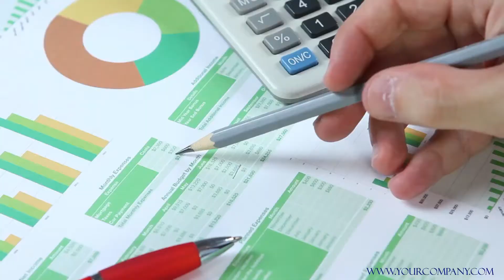Insurance Agency Video+Outro Oz 3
If you don’t already have a video marketing strategy in place for your website and social media, you are missing out on a tremendous opportunity to reach and engage with your audience.

But don’t worry, we are here to help!

Check our videos and choose the right one for your company.

Video content marketing has definitely gained importance and you should take full advantage from it and not force feed your viewers with content which may just get ignored.

YOU SHOULD KNOW:
- Marketers who use video grow revenue 49% faster than non-video users!
- Video on a landing page can increase conversions by 80% or more!
- 46% of users act after viewing an ad!
- Video attracts two to three times as many monthly visitors!
- The average user spends 88% more time on a website with video!
- Google is prioritizing video content in the search engine!
- Four times as many consumers would prefer to watch a video about a product than to read about it!
- 82% of Twitter users watch video content on Twitter!